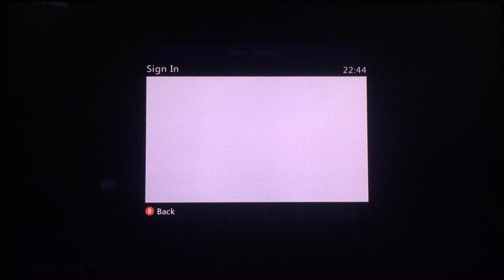Brother and Sister Minecraft Adventure! Episode 1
It's another Brother and Sister series! Minecraft once again but this time we're PLAYING THE ACTUAL GAME! no skyblock! no mini games! just good ol fashioned Minecraft fun! Enjoy and watch us work together in this fun series!